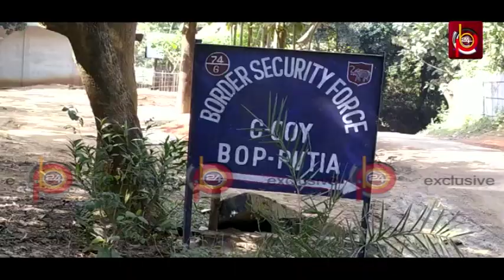পাচারকালে ১০টি গরু বোঝাই গাড়ি আটক